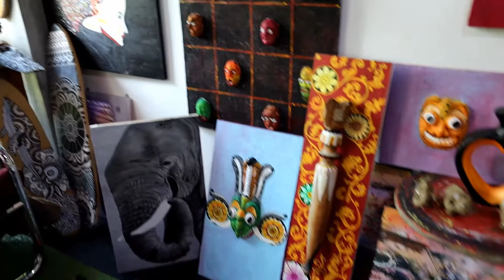නිරෝධායනය කාලයේ මෙහෙම වැඩක් කරමු ## art and life##